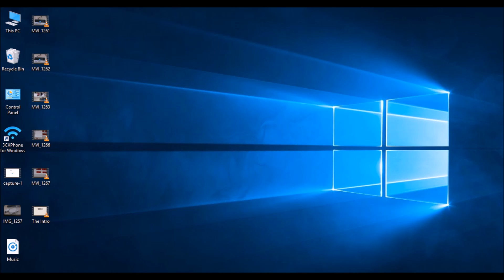Hướng dẫn Reset Router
Khi bạn không thể truy cập trang cấu hình của Router hay muốn cấu hình lại Router WiFi từ đầu, bạn phải làm như thế nào ? Hướng dẫn này sẽ hữu ích cho bạn đấy